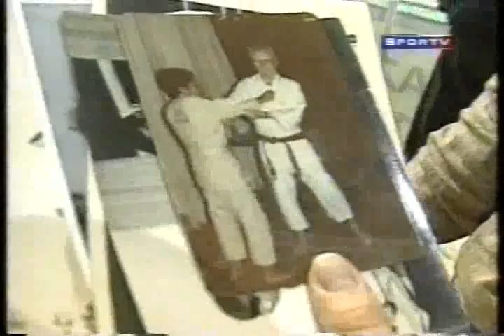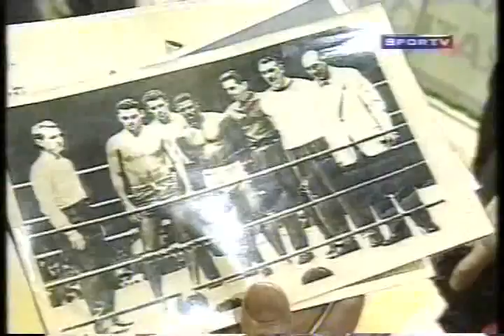MUNDIAL DE JIU-JITSU 2002 4 / 4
Roger Gracie  Pe de Pano Marcio Fetisoa Carlos Lemos Gabriel Vela Saulo Ribeiro Delson Heleno Fredson Paixao Marcus Norat Fabio Leopoldo Jacare